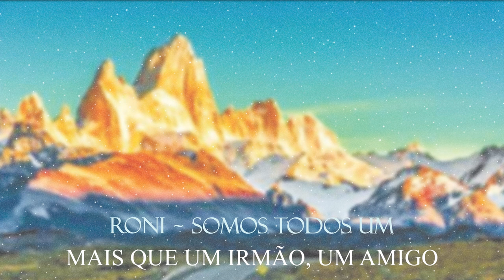RONIEL COSTA | MAIS QUE UM UM IRMÃO, UM AMIGO - ÁLBUM SOMOS TODOS UM